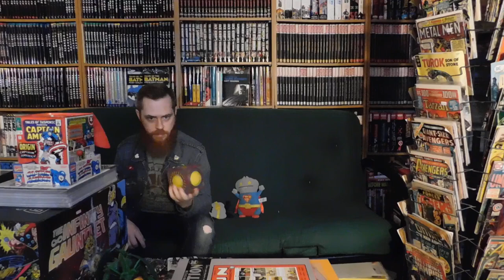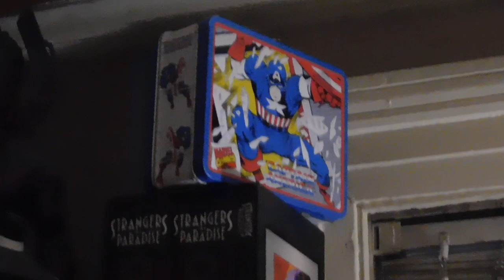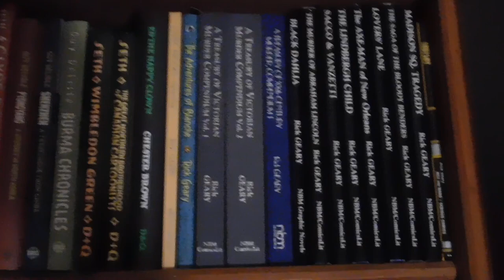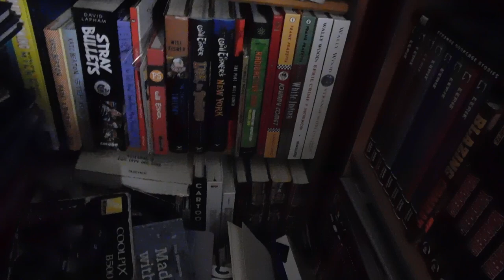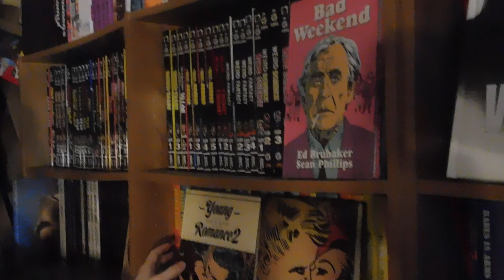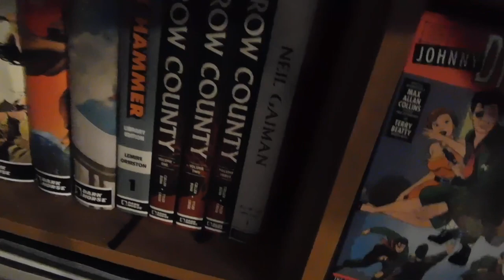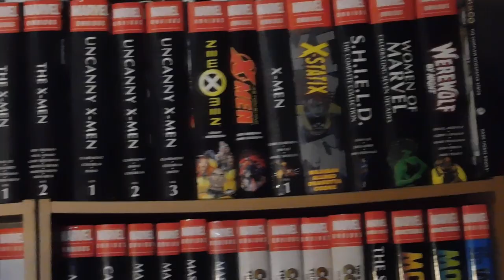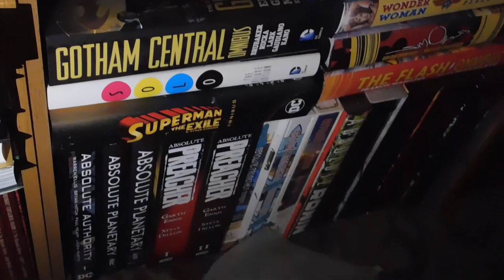In the Library of Graphic Literature #150-GRAND TOUR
Welcome to the 150th episode of “In the Library of Graphic Literature”!!! How time flies my friends!!! Thank you all for your friendship and support over these past two years!!! I would not have been able to make it without all you fine folks at my back pushing me forward and encouraging me!!!

THIS WEEK...my good friend and “Thursday Comics” co-host, Dennis Osbourne joins me in the Library for a tour!!! We tried to pick out some of our favourites but we only had so much time. Some books have been added and some moved out to make room for the best in graphic literature!!!

MEANWHILE, of course, check out this week's episode of the “Thursday Comics” podcast on SPOTIFY and iTunes. AND next week's “Thursday Comics Giant Size” edition on the Top 10 Marvel Bronze Omnibuses!!!

Lots of love and happy reading, pals!!! Stay beautiful!!!

Peace & Comix,
Wallace Ryan

PS: Love to my favourite people in the whole wide world, Les, Kris, Sophia and Cole!